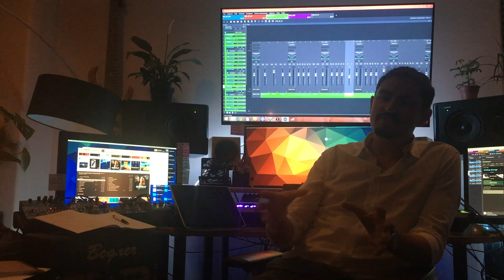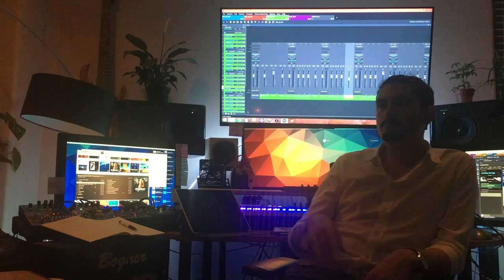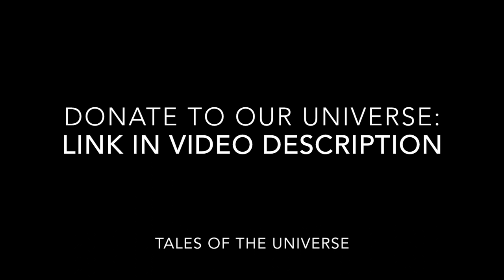Meet Nathan Drube!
Meet our Composer for the character of Universe!

Nathan Drube is a native of Mississippi who is currently living in Los Angeles working as a film and video game composer. Growing up, he played a variety of instruments, but mainly electric guitar. His education background includes two degrees from Berklee College of Music, in film scoring and composition, and a masters degree from USC's Thornton School of Music in Screen Scoring. While in attendance at Berklee, he was awarded the BMI Scholarship Award and the John Bavicchi Memorial Prize for his compositions and work. Since then, Nathan has worked on over 15 short films and a number of video games.